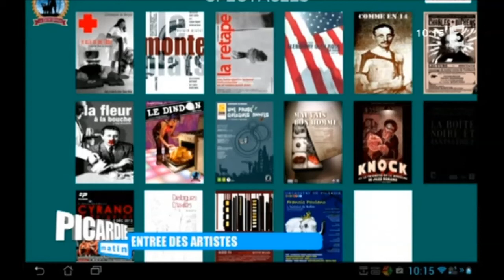France 3 Picardie Entrée des artistes 16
Eric Chitcatt présente Olivier Mellor et Knock, une piéce reprise par la Cie du Berger